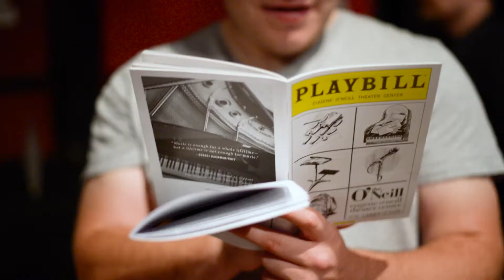Join us this summer in Waterford, CT!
for more information on our summer season, tickets, and membership opportunities.